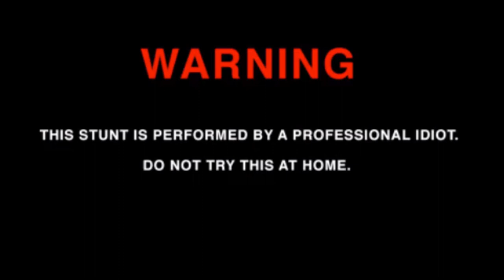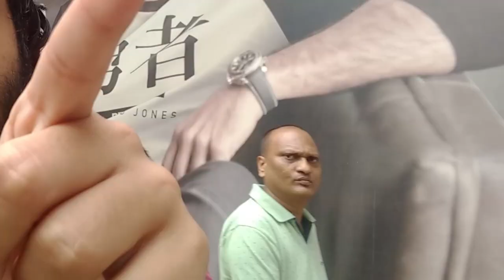I Set My ROOM On FIRE🔥